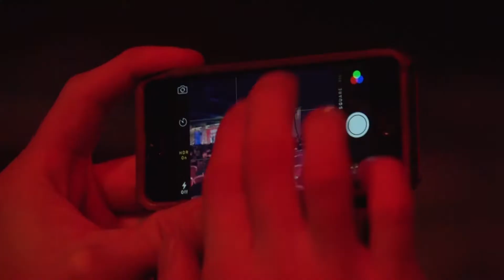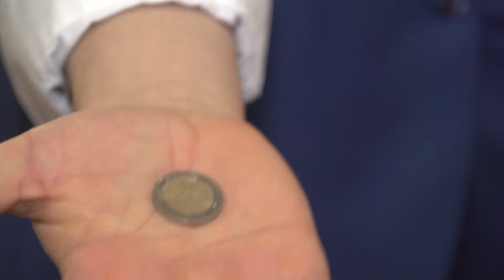VADOVŲ KONFERENCIJA EBIT2015 video reportažas‬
Metų vadovų renginys su daugiau nei 20 pranešėjų! Intensyvi įkvepiančių pranešimų diena! Drąsios mintys, naujos idėjos ir dar daugiau impulso jūsų verslo augimui! ­

2015 m. temos: apie motyvuojančią lyderystę, rytdienos vadovą, įsitraukusius darbuotojus ir santykį su jais, verslo augimą, plėtrą ir eksportą, ekonomines tendencijas ir iššūkius įmonėms, o taip pat kitos temos vadovams ir iš “ne vadovų” lūpų: dirigento įžvalgos, aktoriaus - režisieriaus santykis, žydų vertybės ir meilė...